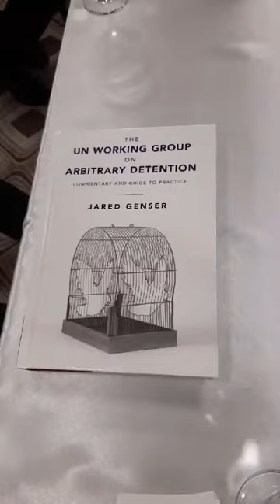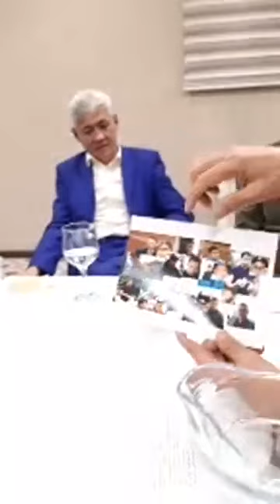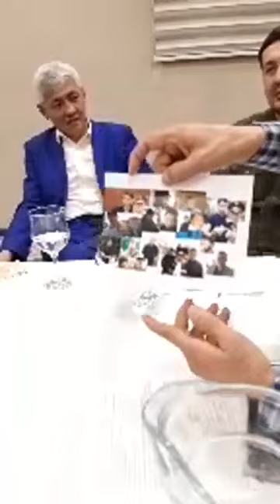ДЖАРЕД ГЕНСЕР: ЗАКОНЫ, КОТОРЫЕ СУЩЕСТВУЮТ В КАЗАХСТАНЕ, НЕЛЕГАЛЬНЫ!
1 и 2 февраля в Казахстане будет находиться госсекретарь США Майк Помпео. Перед его приездом американский адвокат Джаред Генсер, который занимался защитой Искандера Еримбетова решил провести встречу с казахстанскими активистами, чтобы рассмотреть их кейсы и поделиться опытом борьбы за права человека. Этот опыт сейчас жизненно необходим для Казахстана: здесь  пытают политзаключённых.  Правозащитники говорят о 15, но на самом деле их 51 человек!  Их пытают, они теряют здоровье и за долгие годы в тюрьме получают инвалидность.

"У вас есть право на свободу передвижения. Право на свободу мирных собраний. Право на участие в политической  жизни. Законы, которые существуют в Казахстане, они нелегальны. САМИ ЗАКОНЫ НЕЛЕГАЛЬНЫ!" — подчеркнул  Джаред Генсер, общаясь с активистами.

"Мне 22 года. Я дважды выходил на митинги, меня 4 раза задерживали", — рассказал Айдос Базархан. Джаред отметил, что именно такие беспочвенные задержания показывают слабость правительства. На встрече также присутствовали  Канат Джакупов, Дарига Ракым, Джаред Генсер, Абайбек Султан, Асхат Жексебаев и  Акылбек Омирхан.

Активисты рассказали о том, что в Казахстане преследуют не только в интернете: полицейские могут перелезать через забор, ломать ноги при задержании, фактически — творить что угодно. "Когда я вернусь домой, я буду разговаривать со своим другом из ООН. Он отвечает за право на выражение собственного мнения в ООН. Я считаю, что в ООН должны делать больше: ведь даже общаясь онлайн, казахстанцы подвергаются риску!" — подчеркнул Джаред

1. Загрузите анонимный мессенджер Telegram на смартфон или компьютер с официального сайта
    2. Зарегистрируйте профиль с помощью мобильного номера